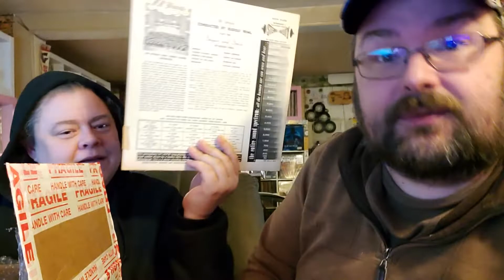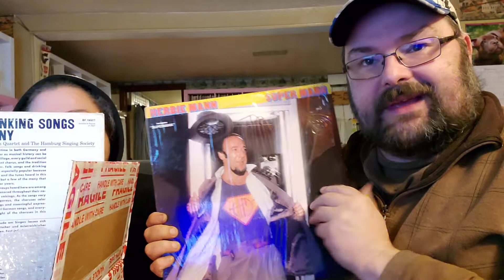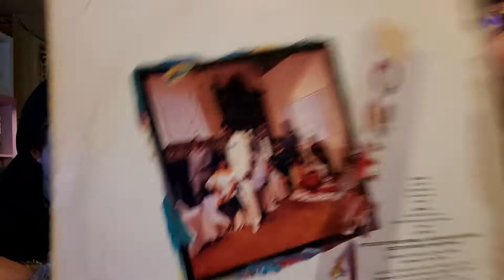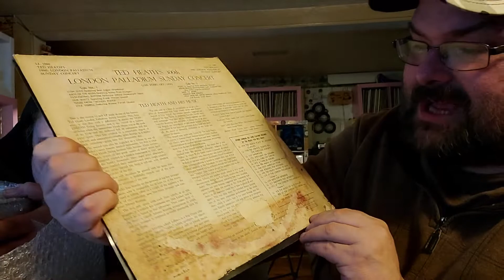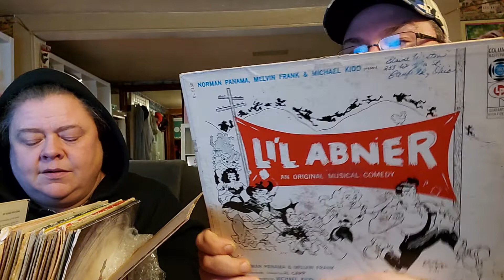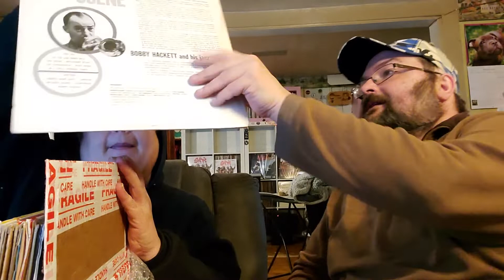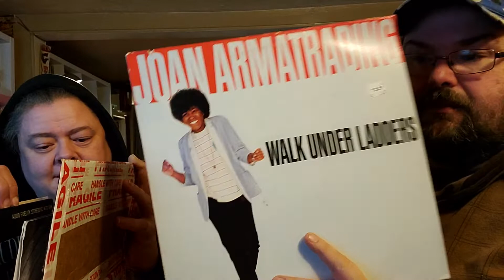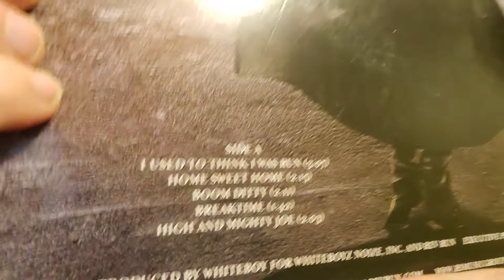Mrs.VV's Biggest Box Of Records, Yet!!!!